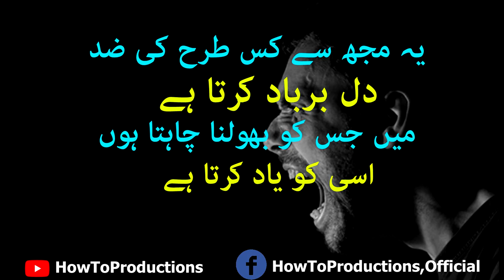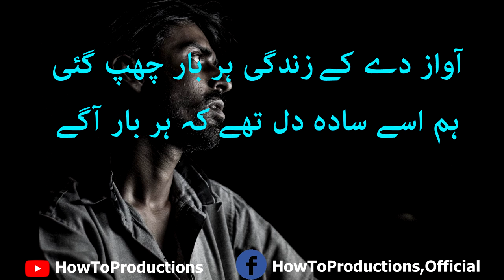Urdu Poetry Collections | 2 Line Sad Poetry | Heart Broken Urdu Poetry | Two Line Urdu Sad Poetry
Narrated: Sabir Ansari